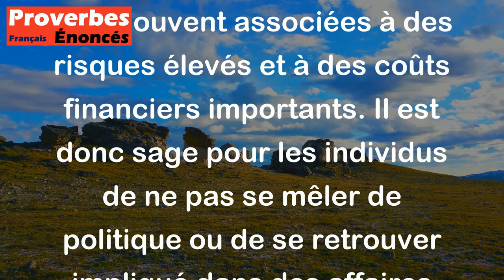Politique et tribunal sont ruine de patrimoine. - Proverbe Corse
Ce proverbe corse signifie que s'impliquer dans la politique et être impliqué dans des affaires judiciaires peuvent entraîner la perte de richesses et de biens matériels, car ces activités sont souvent associées à des risques élevés et à des coûts financiers importants. Il est donc sage pour les individus de ne pas se mêler de politique ou de se retrouver impliqué dans des affaires judiciaires.